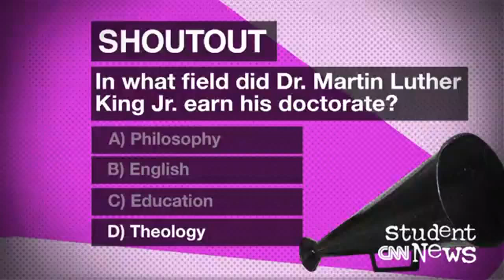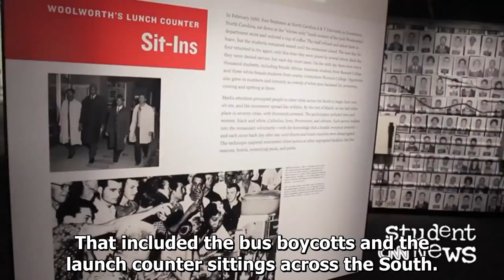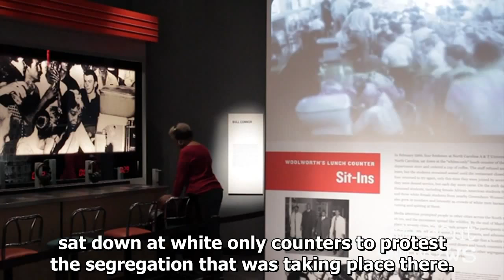Learning English with CNN Student News - November 14, 2016 - English Sub - Latest